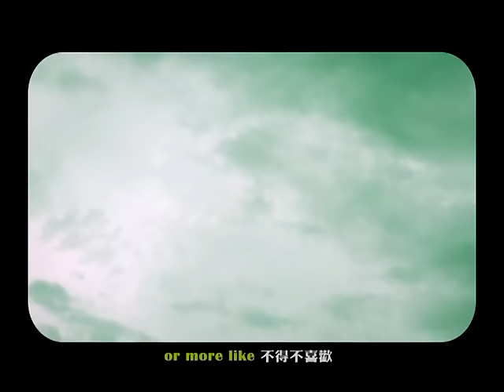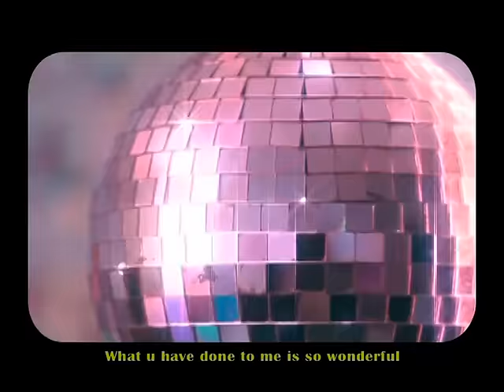鄧福如 AFÜ《一點點喜歡》（八點檔偶像劇【 家有四千金】主題曲 黃仲崑、郁芳、阿雅范筱梵、王怡仁、袁儷珊 主演）官方MV (Official Music Video)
鄧福如(阿福) 一點點喜歡
台灣電視劇台視自製八點檔【家有四千金】片頭曲，主要演員：阿雅、范筱梵、王怡仁、袁儷珊、許孟哲、大野、鄒承恩、張天霖、郁芳、黃仲崑、陳孝萱、蔡振南、吳佳珊、陳博正、小8…等。

每個人的心中都曾經被18歲的男孩佔領過，一點一點的愛也可以積少成多。潮流中帶著俏皮感的甜蜜歌曲，巧妙唱出小女孩暗戀的心情。

這支MV拍完，只能說我骨頭都散了

《一點點喜歡》 (Just a Like) 少し好きだ
作詞：阿怪    作曲：何官錠

一點點喜歡 oh it's like 怎麼不喜歡
oh more like 不得不喜歡 oh no
oh pretty little 一點點的煩 a bit of 不想這麼快
it smell like a太甜蜜的Fine oh no
有一點點臉紅 妳在偷看我 I Just Want a 白日夢
I Just Want some 憧憬也有幻想也有
一點點臉紅 假裝 i don't know
窗外的天空太藍 一點點喜歡的 wonderful
明明甜的不像酒 還要一杯那種 wonderful
soft and sweet and something more
一點點喜歡的 wonderful
明明甜的不像我 給我一杯那種 wonderful
soft and sweet and fantasy and more
La La La La La wonderful
La La La La La 不像酒
what u have done to me is so wonderful
La La La La La 不像我
soft and sweet and fantasy